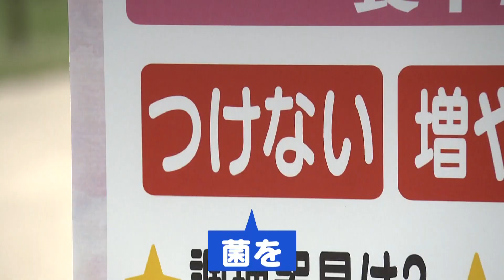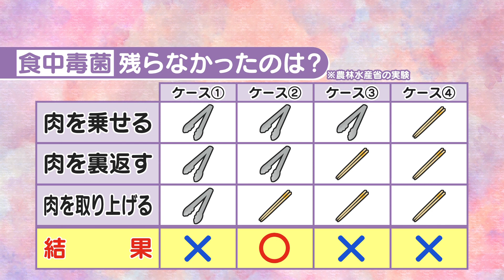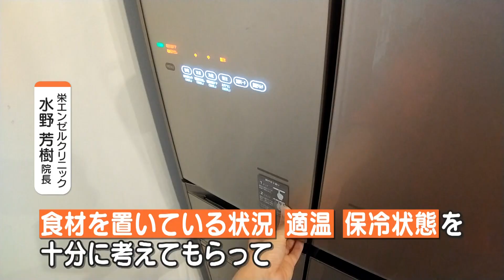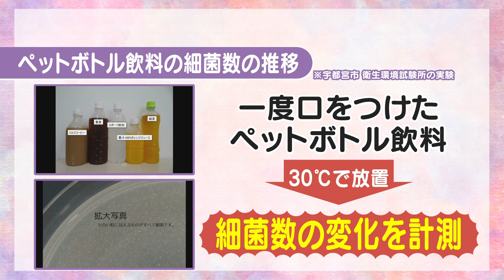お弁当の傷みが気になる季節…食中毒を防ぐ3原則 ハイテクすぎる容器「すぐサマシーン」も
気温や湿度が高まるこれからの季節、注意したいのが食中毒です。アウトドアや、家庭で、勘違いしがちな食中毒対策のポイントや、お弁当の傷みを防ぐ最新便利グッズを取材しました。
0:00 BBQにお邪魔して、食中毒対策を確認
4:02 家庭で勘違いしがちな3つの間違い
7:31 食中毒対策に特化したグッズや、ハイテクグッズのご紹介
（5月25日 15:40～放送 メ～テレ『アップ！』鈴木しおりの「一歩前へ」より）